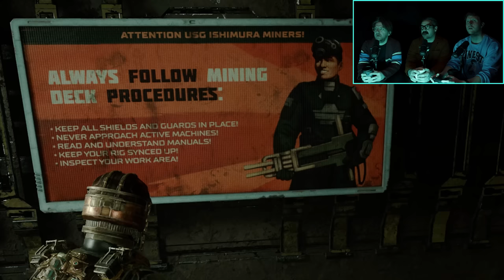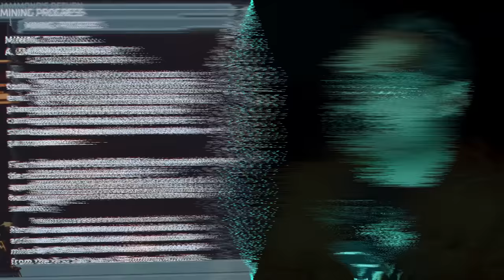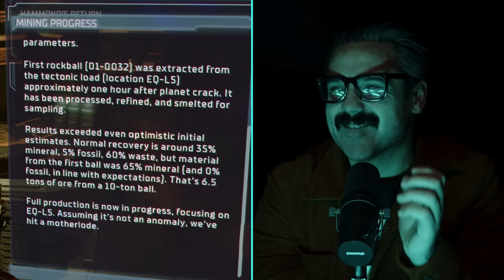SPOOKIES: Dead Space | Ep.7: Into the Void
We’re heading down to the Mining Deck as we’ve heard there might be an SOS beacon down there.